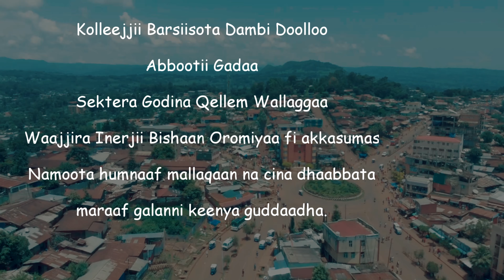Taammiraat Tsaggaayee - Birraan Bari'e _ New Oromo Music Sirba masqalaa Hawisoo Bakkalcha Qellem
NewvOromo Music  Taammiraat Tsaggaayee Birraan Bari'e Hawwisoo Bakkalcha Qellem New Oromian Music Tamirat  official video